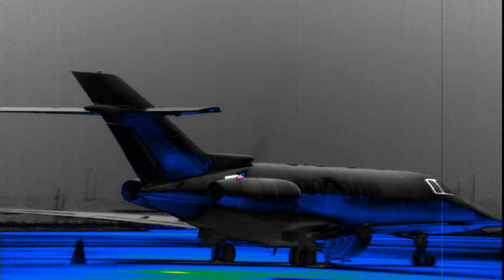IRGoPro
VarioCam 1024x768 merged with GoPro